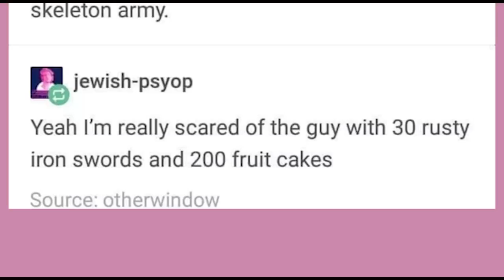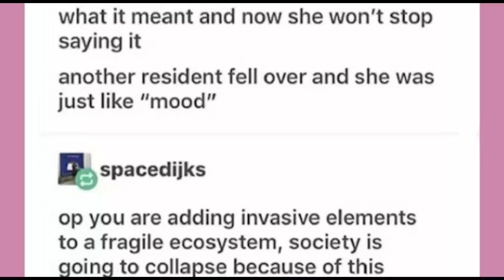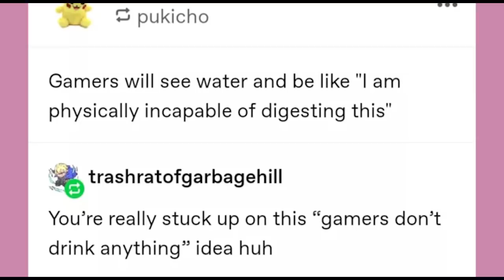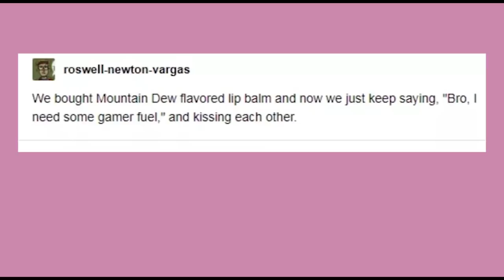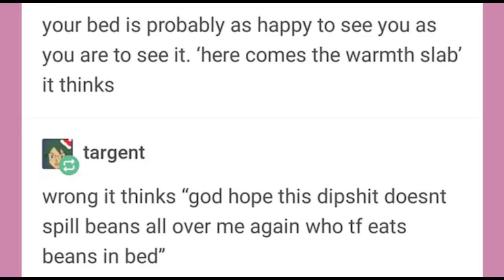Some Are Gonna Hate The End | Late Night Tumblr Posts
No regertsies

Got Stuff You'd like to Send? Send it to:
P.M. Seymour